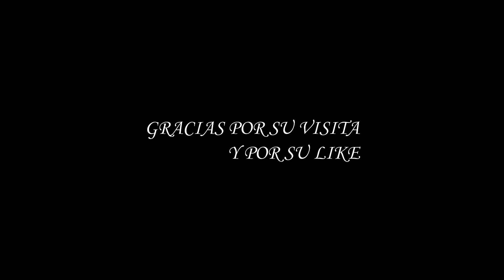AMARTE ES UN PLACER - Luis Miguel version zamba - federico albillo